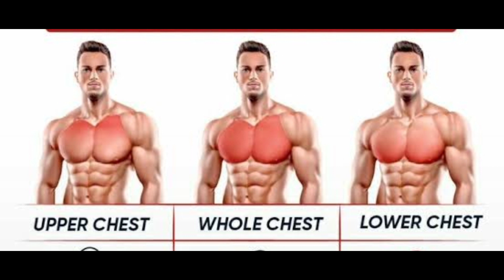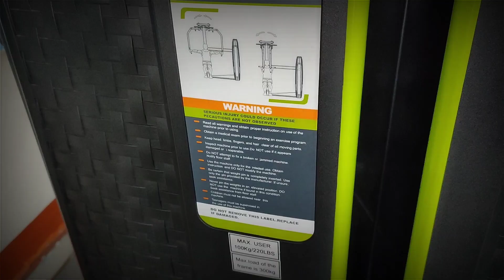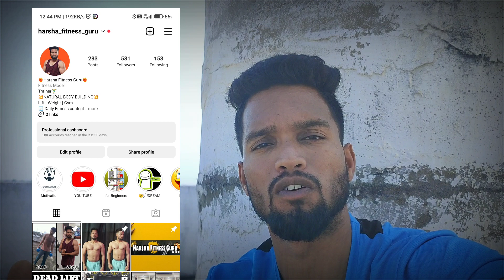BEGINNERS CHEST WORKOUT COMPLETE EXPLAIN IN తెలుగు లో | MONDAT CHEST DAY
What's up. Guys!!?? 🙏Vanakkam all of
This is Harsha..